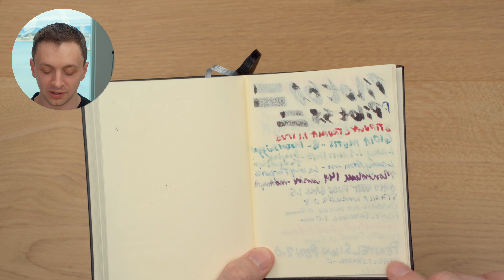Manufactum India Paper Notebook Review 4K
In this 4K video I review the Manufactum India Paper Notebook. This notebook features 496 pages in a tiny leather bound package.

0:00 Intro
0:25 Background
1:06 Walkthrough
2:32 Paper test
4:10 Pros and Cons

- Fountain Pen Recommendations

Primary Camera: Sony A7IV
General Purpose Lens: Zeiss Batis F 2.0 40mm
Zoom Lens: Tamron 28-75mm F/2.8 Di III VXD G2
Macro Lens: Sony 90mm f/2.8
Microphone: Rode VideoMic NTG
Lights: Godox VL200 LED Video Light
Lighting Panels: Fovitec Bi-Color 600 LED
C-stand (instead of tripod): Neewer Pro

About Blake's Broadcast:
Blake's Broadcast is a channel that reviews fountain pens, paper, and ink.